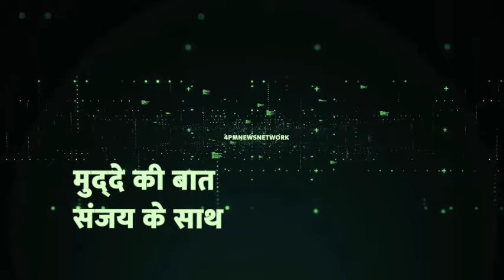कंगना रनौत ने उड़ा दी बॉलीवुड एक्टर्स की धज्जियां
अभिनेत्री कंगना रनौत ने एक कार्यक्रम के दौरान बॉलीवुड में महिलाओं के साथ होने वाले व्यवहार के बारे में बात की है.अभिनेत्री ने कहा कि बॉलीवुड में हीरो महिलाओं का सम्मान नहीं करते है.
Welcome to 4PM Bollywood, your passport to a world of entertainment that goes beyond the ordinary!
Immerse yourself in the seventh art with our expertly crafted movie reviews, exclusive behind-the-scenes footage, and curated film recommendations. Whether you're a cine lover or just looking for a great flick, everything watch at 4PM for your daily dose of cinematic magic!
At 4PM Bollywood, where every hour is prime time for fun and excitement!